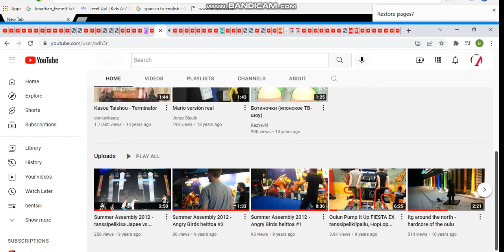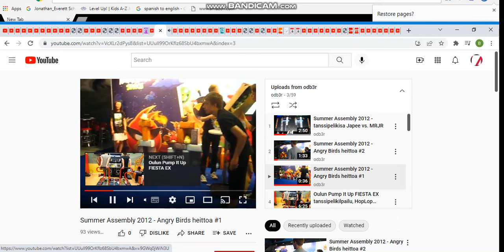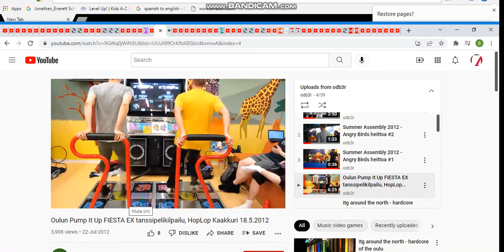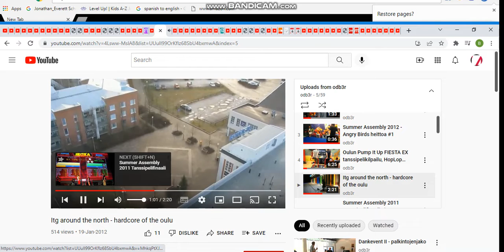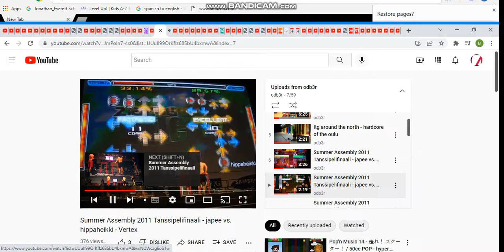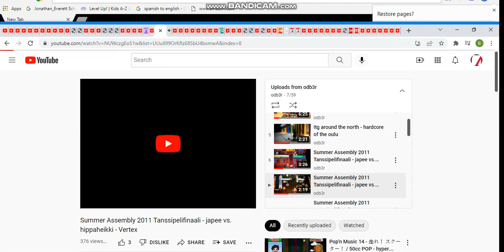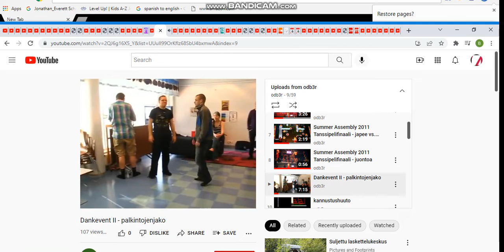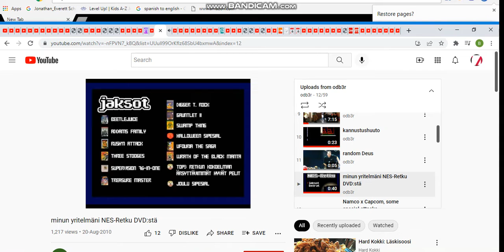odb3r green party 6